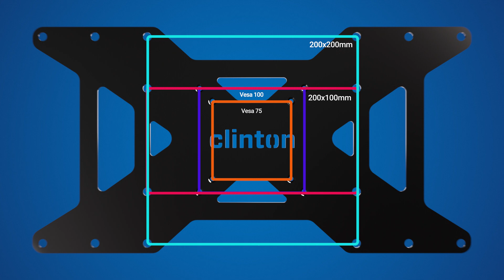CE-UAPXL: VESA Adapter Plate – Converts VESA 75 & 100 to 200x100, 200x200, 200x300, and 200x400!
With the CE-UAPXL VESA adapter plate, installers gain access to a wide array of mounting options suitable for large monitors that lack the standard VESA 75 or 100-hole patterns.

The UAPXL stands out with its cleverly designed counter-sunk VESA 75 and 100-hole patterns, allowing effortless adaptation to VESA sizes ranging from 200x100mm to 200x200mm, 200x300mm, and 200x400mm.